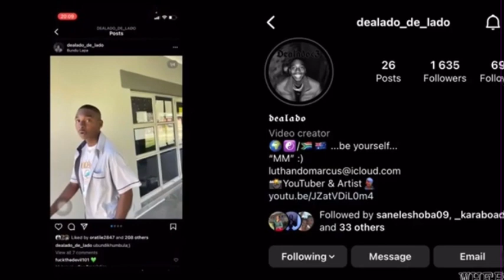Your favs are back 😂 public interviews (South Africa YouTuber 🇿🇦)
Hey y’all it’s been a minute and I’m glad to say we are back with the interviews 😂🤫

They were low key ready due to tic tok but we got them 😂😂